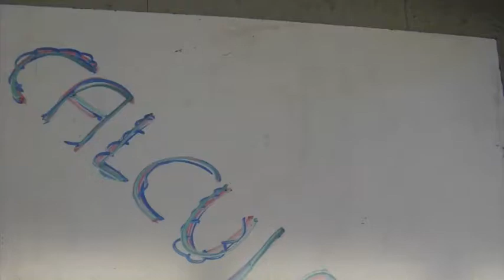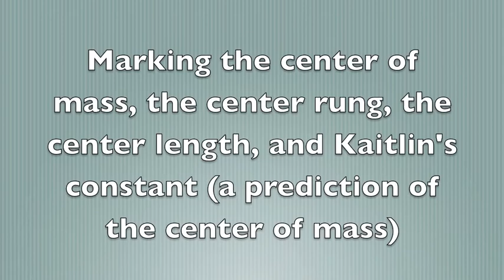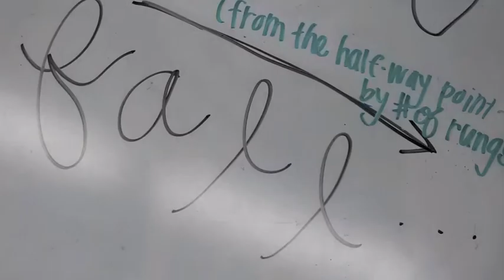Explaining the Falling Slinky - Center of Mass